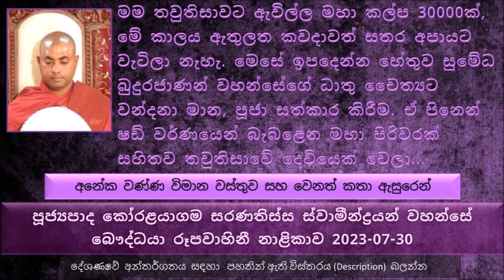මුගලන් මහා තෙරුන් දිව්‍ය ලෝකයේදී ෂඩ් වර්ණයෙන් බැබළෙන දෙවියෙක් දුටුවා, විශාල පිරිවරක් මේ දෙවියා...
අනේක වණ්ණ  විමාන වස්තුව  සහ වෙනත් කතා ඇසුරෙන්
මහා මුගලන් මහා තෙරුන් දිව්‍ය ලෝක වලට වැඩලා  දෙවියන්ගේ තතු දිව්‍ය විමාන ගැන කරුණු විමසා මනු ලොවට වැඩම කරලා මේ තොරතුරු මනුෂ්‍ය ලෝකයට වදාළ සේක.
ඒ වගේම මහා කරුණාවකින් නිරය ලෝක වලට  වැඩලා  අපායේ දුක් විඳින නිර සත්වයන්ට අනුකම්පාවෙන් බණ දේශණා කල සේක.
මහා මුගලන් මහා තෙරුන් මේ මිනිසුන් විශාල සංඛ්‍යාවක් මිථ්‍යා දෘෂ්ටියකින් මුදවාගත්ත නිසා අන්‍ය තීර්ථකයන් මහා මුගලන් තෙරුන් මරවන්නට කටුයුතු කරා.
 අපි හැම කෙනෙකුටම අපි කරපු අතීත කර්ම විපාක අපිට ඵල දෙන්න එනකොට එහෙම ක්‍රම දෙකක් තිබෙනවා
මේ මහා මුගලන් මහා තෙරුන්ට සොරුන් පහර දීලා, ශරීරයේ අස්ථි කඩ සහල් කැබලි වලට කැඩෙන්නට හතරැස් පොලු වලින්  පහර කෑමට ලක් වුණේ පෙර සංසාරයේ කරන ලද අකුසල කර්මයක අවශේෂ කර්මයක් නිසා.
මහා මුගලන් මහා තෙරුන් දිව්‍ය ලෝකයේදී ෂඩ් වර්ණයෙන් බැබළෙන දෙවියෙක් දුටුවා. මේ දෙවියා පිරිවරාගෙන විශාල දේව පිරිසක් ඉන්නවා හරියට සුනිර්මිත දිව්‍ය රාජ්‍යා සතුව ඉන්න පිරිවර වගේ. සැම දෙවියෙක් ම මේ දෙවියාට ගෞරව කරනවා
මහා මුගලන් මහා තෙරුන් විමසුවා දිව්‍ය පුත්‍රයාගෙන් මොකද්ද මේ සඳහා කරපු අතීත පුණ්‍යකර්මය කියල
අතීතයේ සුමේධ බුදුරජාණන් වහන්සේගේ කාලයේ පැවිදිව අවුරුදු 07ක් හැරියට සීලය රැකලා මඟ ඵල ලබන්න බැරි වෙලා සිව්රු හැරලා ගිය කෙනෙක්, නමුත් බුදුරජාණන් වහන්සේ ගැන තිබුණ ශ්‍රද්ධාව අඩු වෙලා නැහැ
බුදුරජාණන් වහන්සේගේ ධාතු තැන්පත් කරලා සප්ත වර්ණයෙන් සෑයක් හදල තිබුණා . ඒ සෑය අමදලා. ධාතු වන්දනා මාන කාල වත් පිළිවෙත් හරියට කරපු නිසා ඒ පිනෙන්...
මම තවුතිසාවට ඇවිල්ල මහා කල්ප 30000ක් මේ කාලය ඇතුලත කවදාවත් සතර අපායට වැටිලා නැහැ.මෙසේ ඉපදෙන්න හේතුව සුමේධ බුදුරජාණන් වහන්සේගේ ධාතු චෛත්‍යට වන්දනා මාන, පූජා සත්කාර කිරීම. ඒ පිනෙන් ෂඩ් වර්ණයෙන් බැබළෙන මහා පිරිවරක් සහිතව තවුතිසාවේ දෙවියෙක් වෙලා පහළ වුණා
සමහර පින්වතුන් සිටිනවා තමන්ගේ ආදායම කොතරම් ද කියල දන්නේ නැහැ ඒ තරම් මහා ධනයක් තිබෙනවා. මෙයට හේතුව පෙර සංසාරයේ කරපු පිනමයි.
කුක්කුට මිත්තගේ කතාව.
 බුදුරජාණන් වහන්සේ කුක්කුට මිත්තට අනුග්‍රහ කිරීම පිණිස යොදුන් 100ක් පමණ වැඩියා.